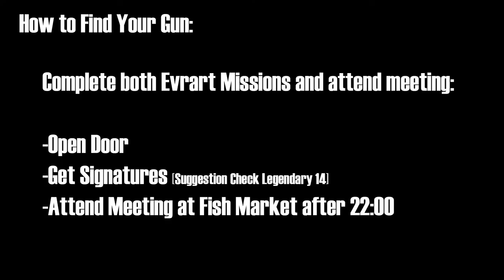Disco Elysium: How To Find Your Lost Gun (Game Guide Tutorial)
Straight to the point game guide tutorial on how to find your lost Gun in Disco Elysium.

Basic Overview:
Complete both Evart Missions and attend the meeting.
-Open Door Mission
-Get Signatures Mission (Suggestion Check Legendary 14)
-Attend Meeting at Fish Market after 22:00